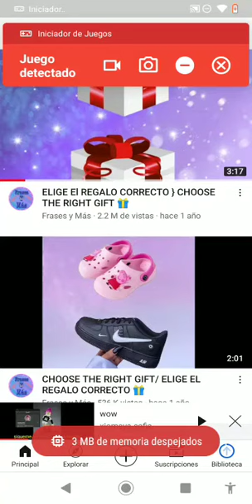wow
Grabación de pantalla